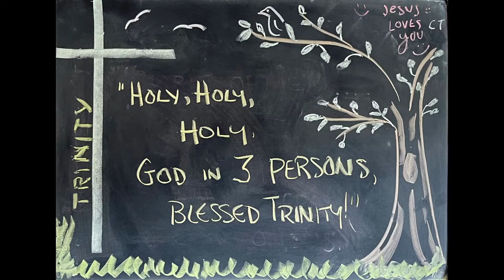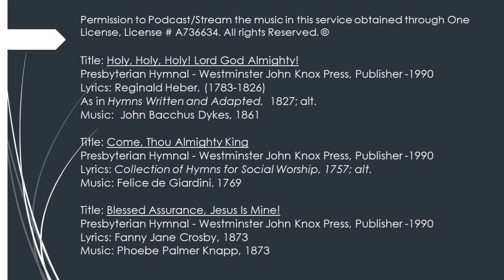June 12, 2022 Trinity Sunday Service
First Presbyterian Church, Portville, New York